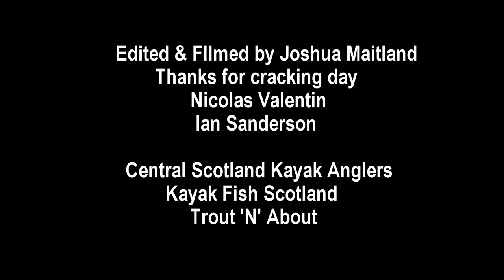LRF: Nailing Pollack Clyde Estuary! HTO & Bio-edge wand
Central Scotland Kayak Anglers

Fishing today with Nicolas and Ian in the Clyde Estuary.
I went really simple today and minimized everything to keep it easy.

HTO ROCKFISH T ROD 7' 0.6-7g
DAIWA NINJA 2500 REEL & 6Lb FLUROCARBON
SAVAGE GEAR SANDEEL KI 7g AND 10g

We were nailing the Pollack on spikey shads, eels and other soft lures. Nicolas even caught a Big Pollack on  Stanley Stickleback from  Westin!!

I swear by bio-edge wand. you will see in video